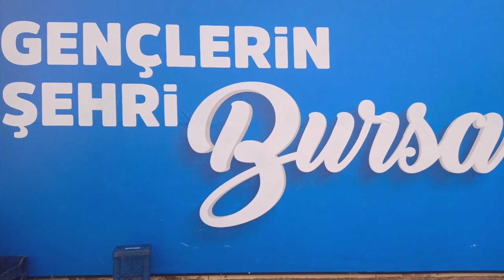LÜKS YALOVA SEYAHAT 20 ARALIK 2023 BURSA TERMİNAL VİDEO NO: 24111